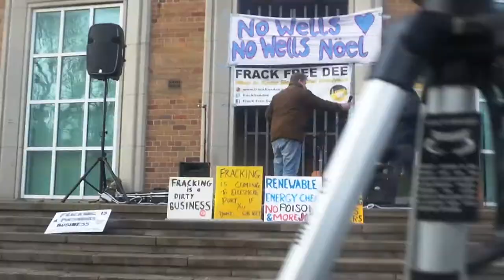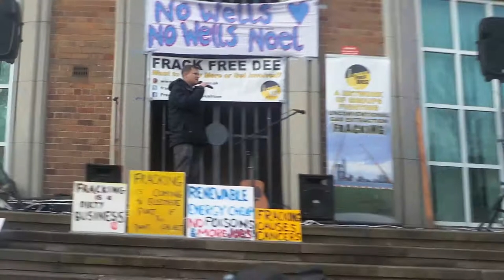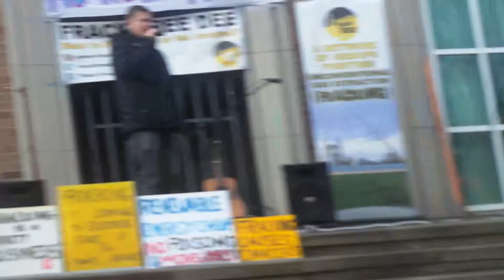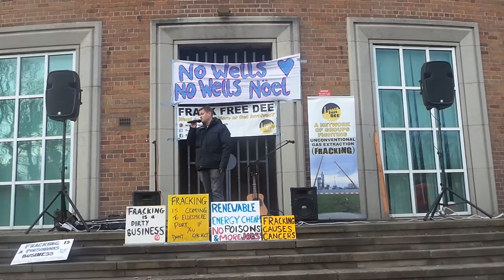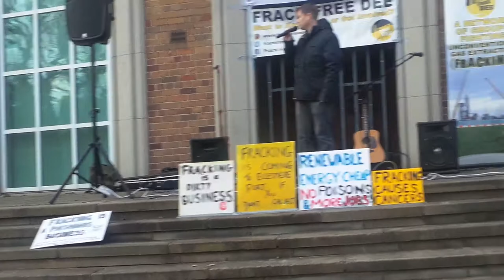Ellesmere Port Stands Against Fracking - Justin Madders MP (Sat 18 Nov 2017) (107 News)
Justin Madders the local MP for Ellesmere Port & Neston outlines why he and the Labour party don't want fracking under Ellesmere Port.
4 Labour MP's visited to support the anti fracking rally.